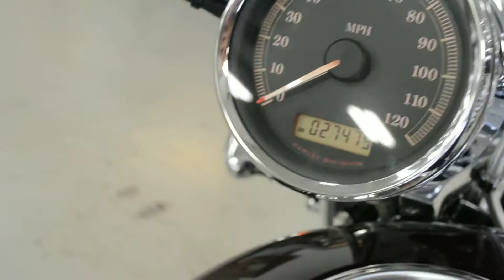2007 HARLEY DAVIDSON SPORTSTER 1200 CUSTOM XL1200C @ iMotorsports A1208